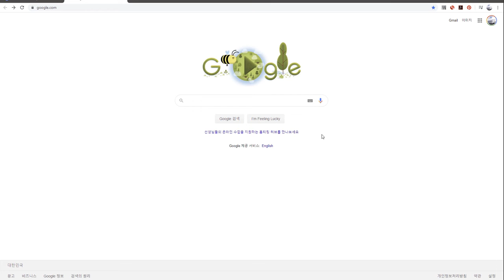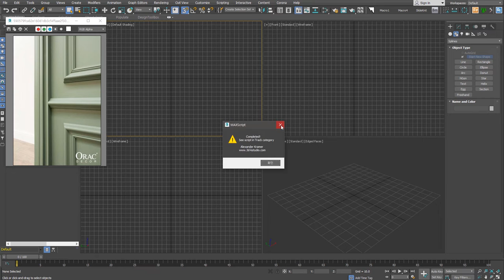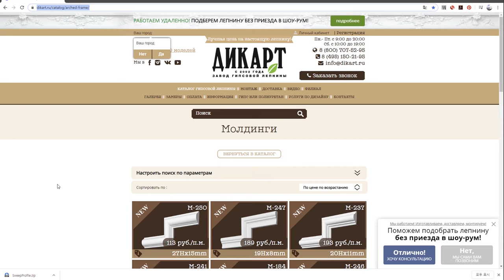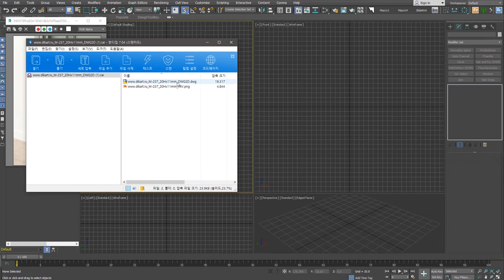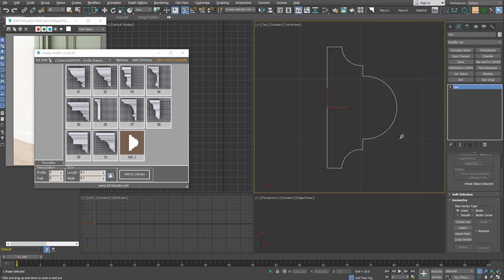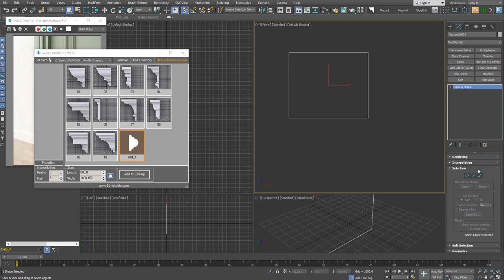[이거 어떻게 사용해 03] SweepProfile로 몰딩 만들기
SweepProfile(Script)를 사용하면 다양한 몰딩 형태를 빠르고 쉽게 만들 수 있습니다.
무료버전을 Download하고 설치하는 방법과 기본 사용법을 설명합니다.

'이거 어떻게 사용해'는 초급자를 위해 Plugin, MCG, Script의 사용법을 설명합니다.
보기만 하면 10%, 직접 해보면 90%가 여러분의 실력이 됩니다.
초급자를 위한 내용입니다. 고수님들 딴지걸기 없기~

●SweepProfile Script (3ds max 2016버전부터 사용가능해요)

●단면 샘플입니다.

●참고이미지.

●사용 SW
3ds Max, V-Ray, Corona render, 기타